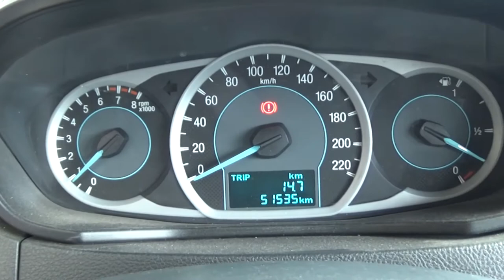Ford / Figo / 2018 - JA164800